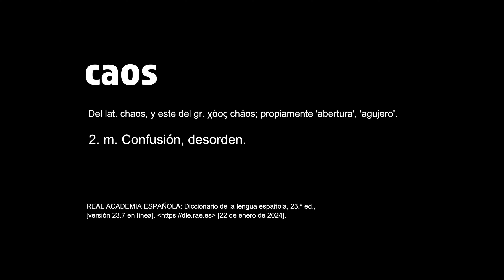The Beauty of Chaos